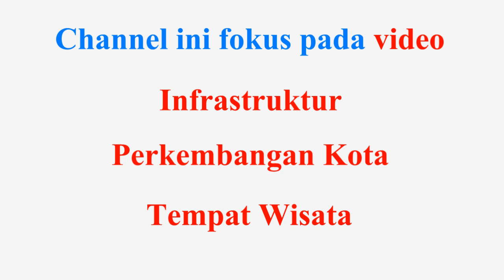Chitaland Tower atau Menara Chitaland Kuningan Jakarta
Menara Chitaland dan Ciputra World 1 serta gedung - gedung tinggi di jalan satrio Kuningan Jakarta